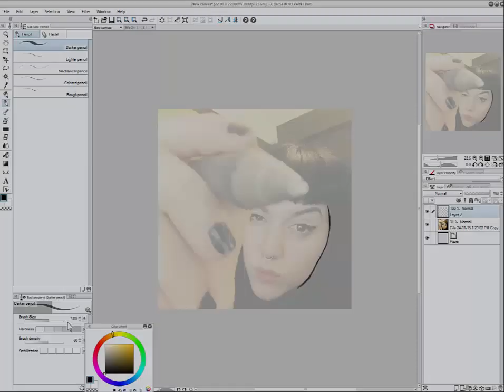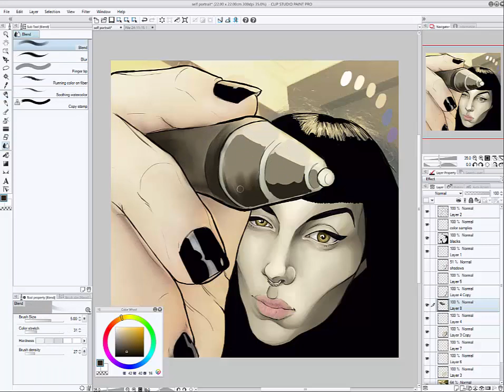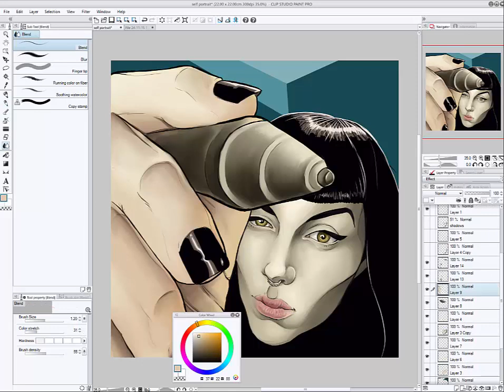self portrait speed paint ( manga studio)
Digital speed paint from a sketch of mine ,using Manga studio and recorded with Camptasia 8

Art Of Sin Design 2015
You can also follow my art on artstation:

Track : Morning after dark ( i dont own or make any profit from this song, i just love their music! )